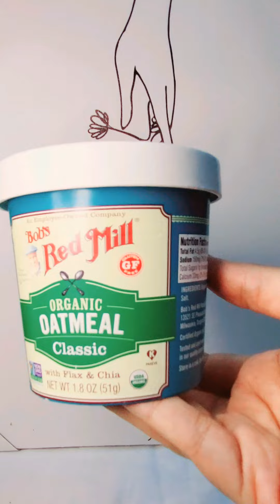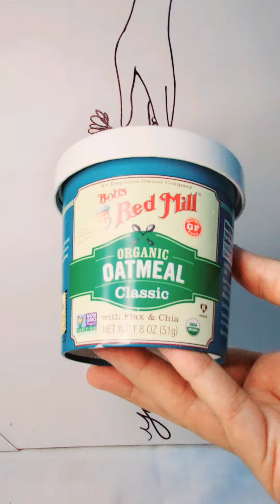وجبة صحية فى اى مكان شوفان oats meal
وجبة الشوفان والحبوب صحية مشبعة عضوية خالية من الجلوتن مامى ماركت mamy market